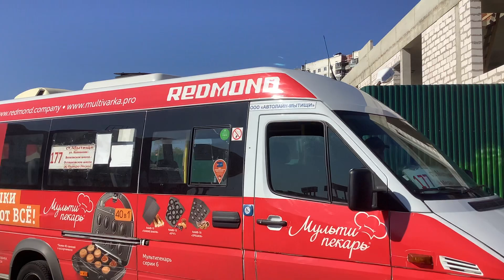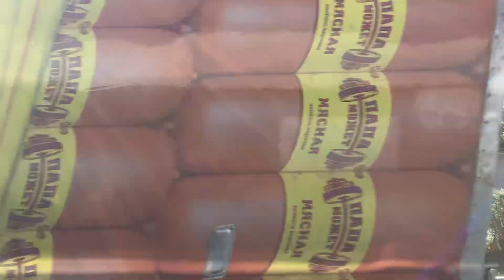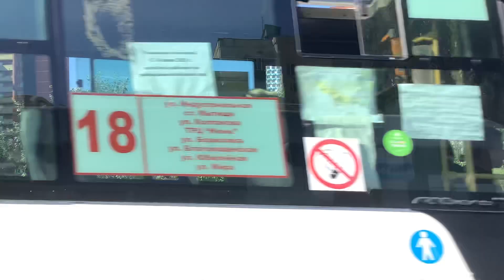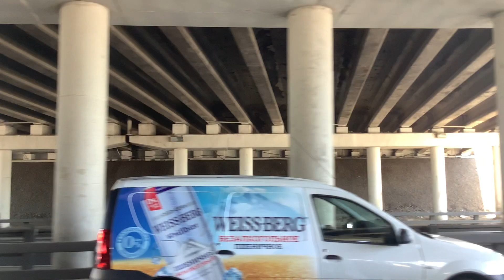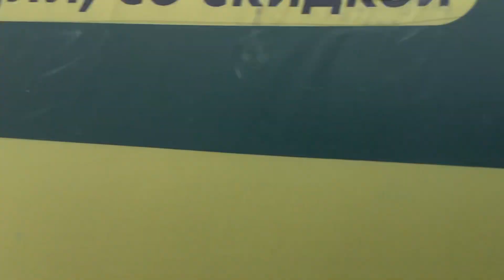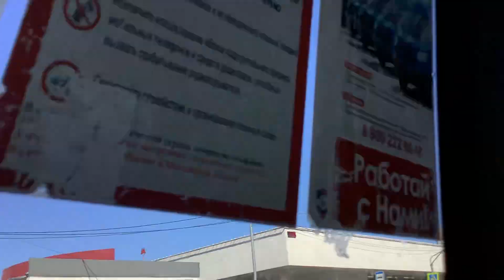Поездка на автобусе 177 от Станции Мытищи до Метро Медведково